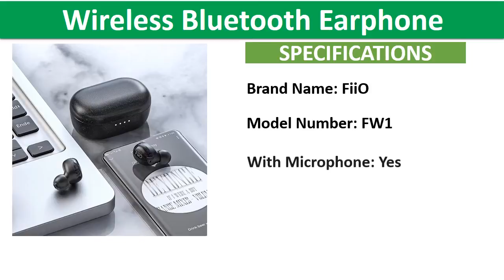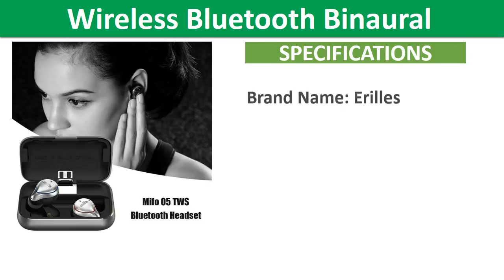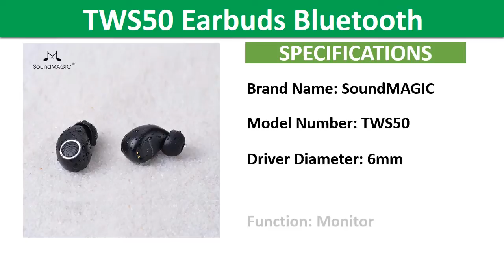Top 5 Best True Wireless Earbuds Review In 2021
1. True Wireless Earphones SoundMAGIC TWS50 Earbuds Bluetooth 5.0 in-Ear Hi-Fi Stereo Headset IPX7 Waterproof Touch Control

2. 2600mAh MIFO O5 TWS Wireless Bluetooth Binaural Earphones Headset with Charging Box

3. EDIFIER TWS6 TWS Qualcomm aptX Bluetooth V5.0 wireless charging Earbuds tap control IPX5 Waterproof wireless earphone up to 32hr

4. Fiio FW1 True Wireless Bluetooth Earphone Balanced Armature Earbuds QCC3020 BT V5.0 Knowles driver units

5. Jabra Elite 65t True Wireless Earphone TWS Bluetooth 5.0 Headphone Sport Earbuds Noise Cancellation Waterproof Headset with Mic